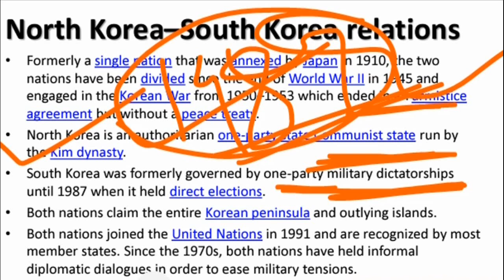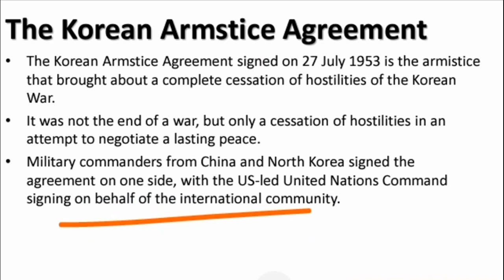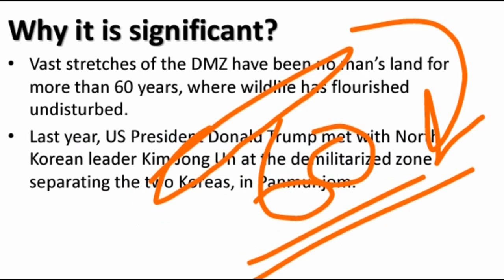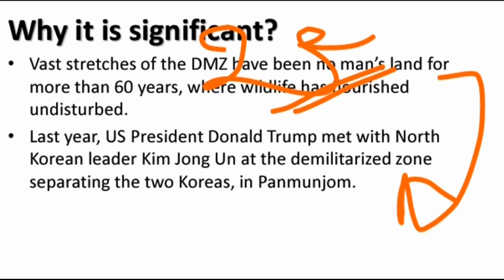What is Armistice Agreement? North & South Korea Relations | Explained in Hindi | UPSC/IAS, PCS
The Korean Armistice Agreement signed on 27 July 1953 is the armistice that brought about a complete cessation of hostilities of the Korean Conflict.
It was not the end of a conflict, but only a cessation of hostilities in an attempt to negotiate a lasting peace.
Military commanders from China and North Korea signed the agreement on one side, with the US-led United Nations Command signing on behalf of the international community.